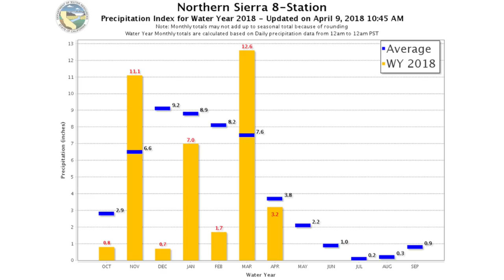From California Drought to Flooded Fields!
Northern California rains raised flood concerns and definitely delayed our rice planting season! We went from California drought to flooded rice fields. At one time, with no rain, we were worried about having enough water to farm. Now in April we keep getting rain in the north state..

These stormsl were welcomed here in drought-stricken California. However high flows in rivers and our region's irrigation system allowed water to back-up into our nearly dried out rice fields. Our tractors are ready but now the fields need to dry back out.

Rice Farming TV aims to promote the US rice industry through dynamic and educational videos that range from rice production to the family life of a rice farmer.

Please share this episode if you found it entertaining and/or educational.

I will make an effort to respond within 24 hours.